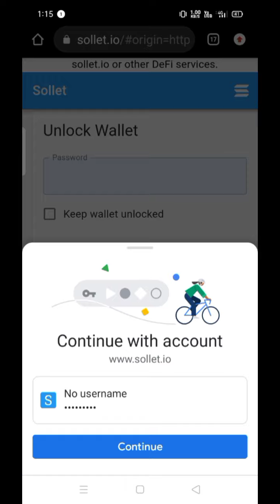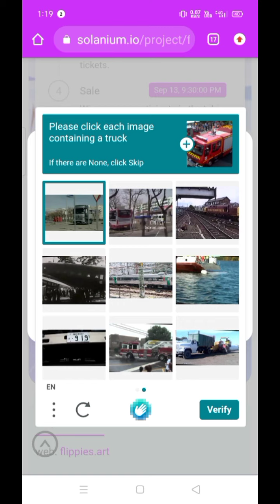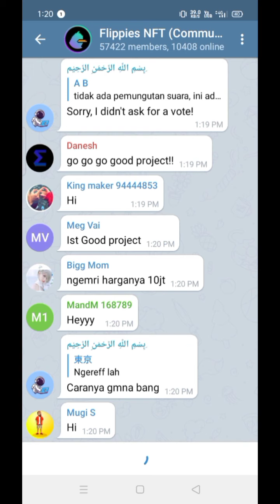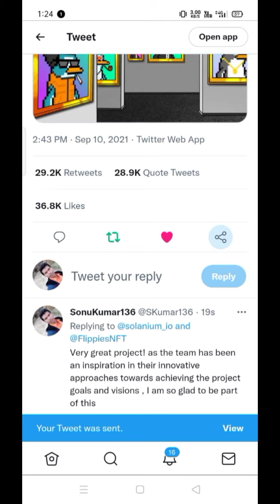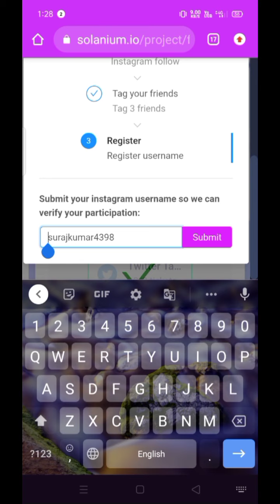Claim Free 1000$ instant, Biggest Crypto Airdrop , FlippiesNFT AirDrop with Earn Free Crypto Token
Hello sir

Wallet Sollet.io
- Join Social task
The average ido solanium

A collection of 10,000 unique NFT penguins.

Flippies is a collection of 10,000 uniquely generated Non-Fungible Tokens (NFTs) that aim to invade the Solana blockchain. With an unique design, owner-exclusive proof on the Solana blockchain, fair distribution and permanent decentralized storage.

TRUST WALLET AIRDROP TODAY | Claim 1,000,000 Token lnstant | TRUST WALLET AIRDROP TODAY | NEW AIRDROP Instant Withdraw |

airdrop claim

Free 200 Trust wallet Airdrop Instant Withdraw | Airdrop without Fee 100%  Free | New Crypto Airdrop
new Airdrop today, new solana airdrop,new sol Airdrop, new Fantom airdrop today fantom network airdrop , solana network AIRDROP,

Daily Earn 8000 TricksCryptolnu Free. trust wallet lnu Free Mining. crypto  Mining Token lnstant lnu Free Mining